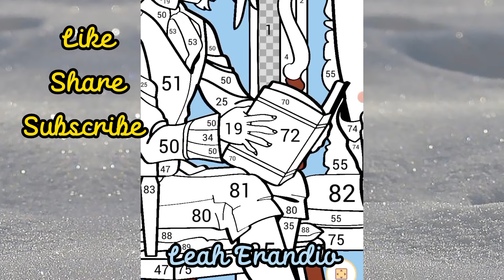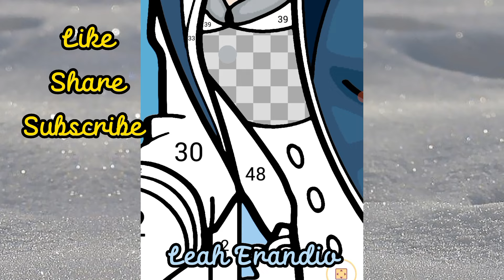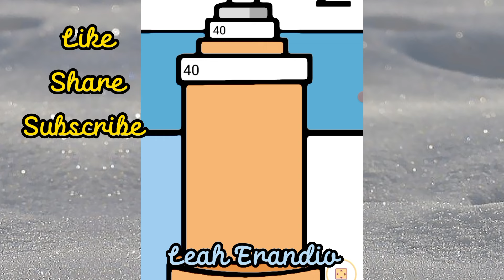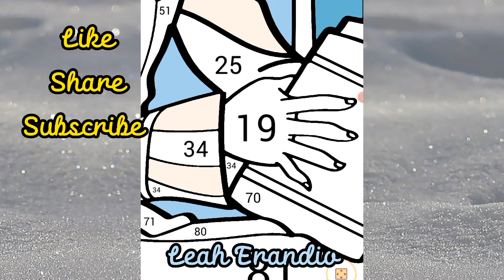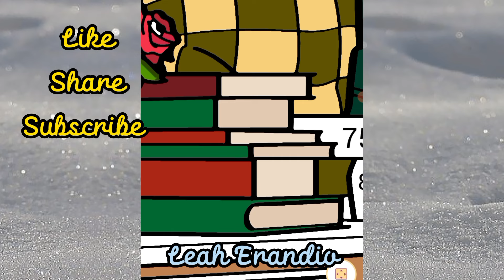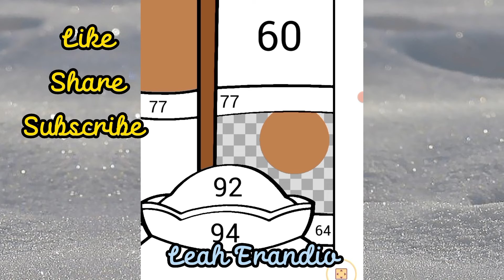HAPPY COLOR no.9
Let us play how to color